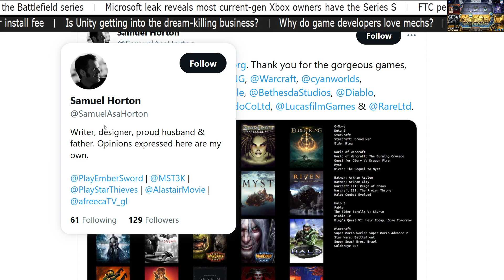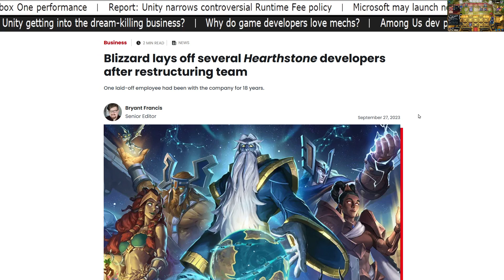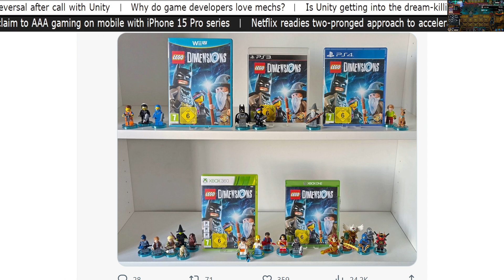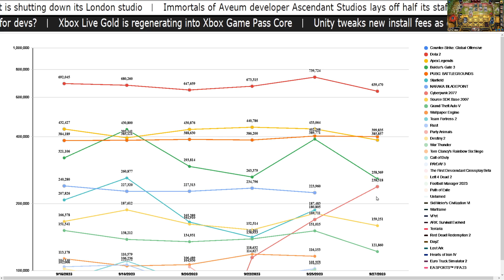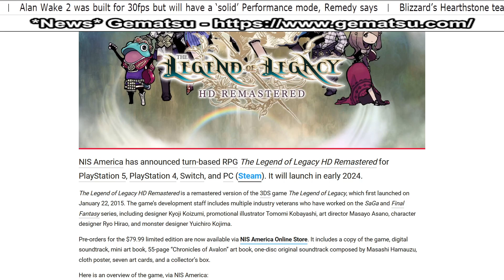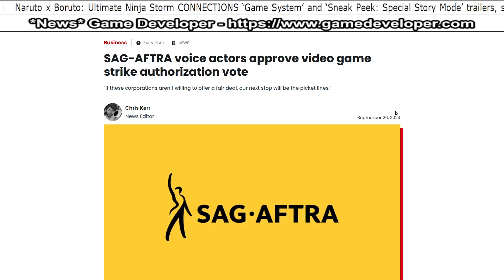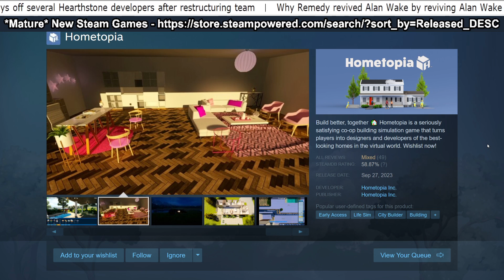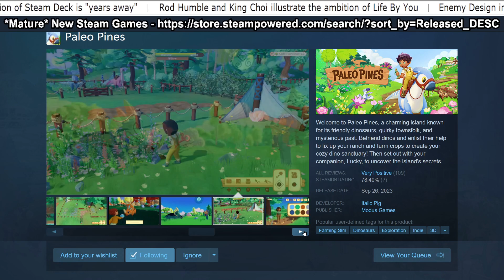🎴Yu Gi Oh! Master Duel & Video Game News №273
🗨Hashtags